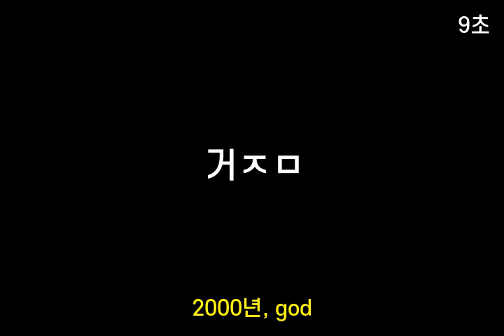인기가요 초성퀴즈 #69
1. 아ㄹㄹ
 2. 소ㄴㅂ
 3. 거ㅈㅁ
 4. ㅍㅎㅈ로
 5. ㅂ편ㅈ